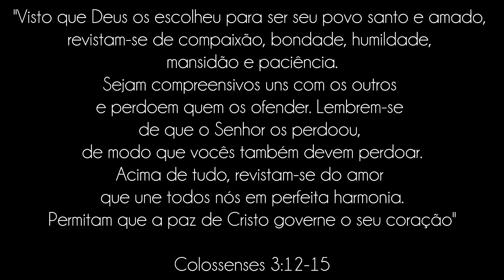DIA A DIA COM DEUS - "Deixe de Ser Sensível" - Paulo Junior